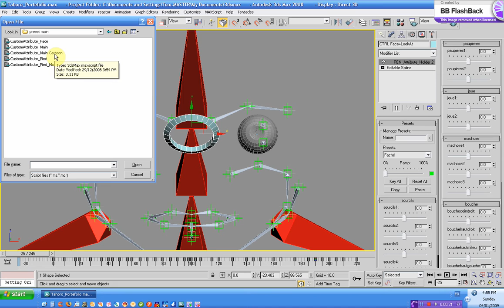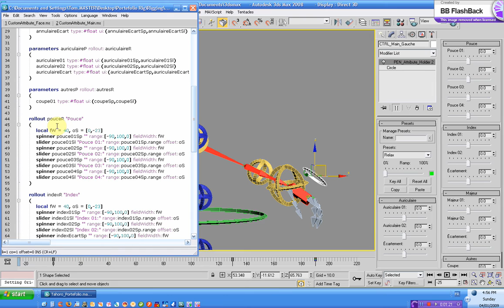Portefolio Rigging - Tahoro L'ogre